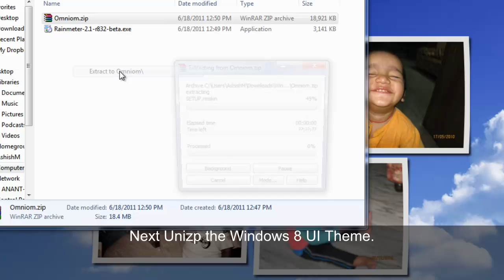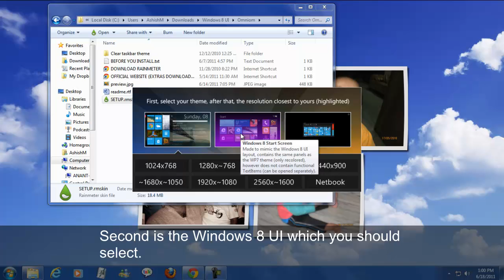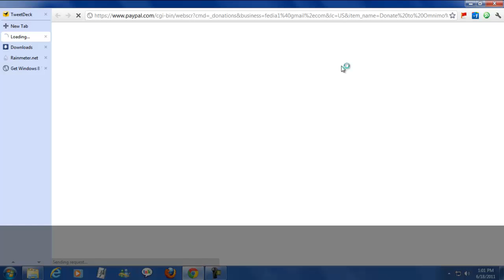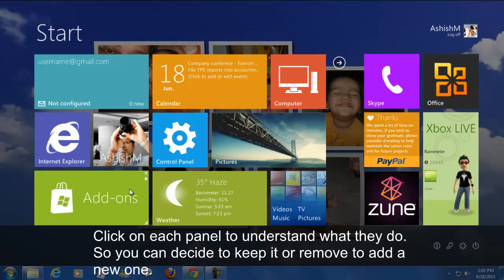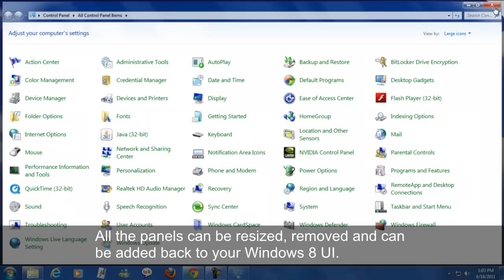Install Windows 8 Theme on Windows 7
Using omnimo and Rainmeter in combination, Windows 8 UI can be installed on Windows 7.  It brings the live tiles, weather widgets, facebook etc. This is almost like a  theme except that it gives you more options